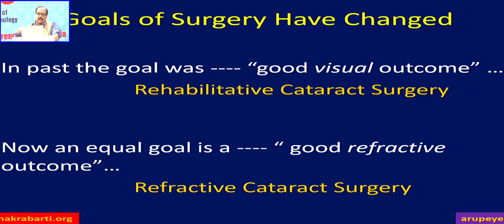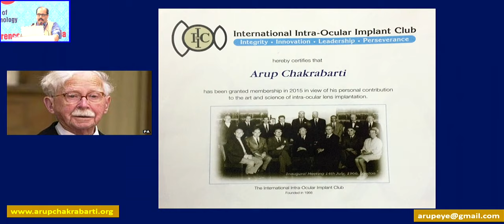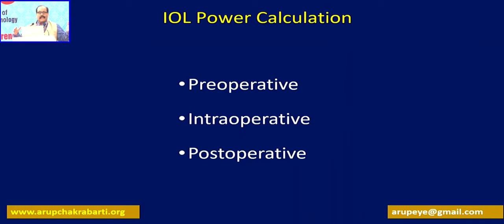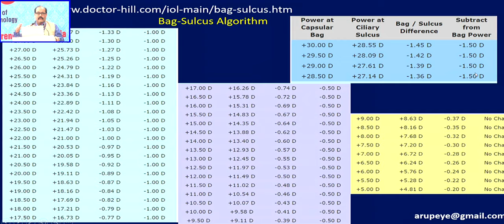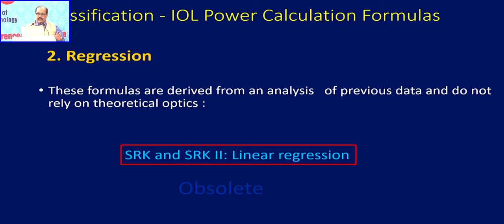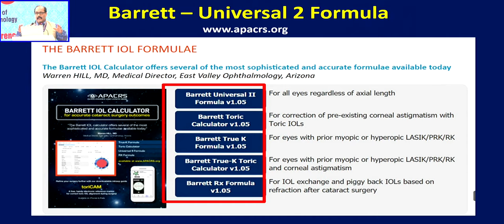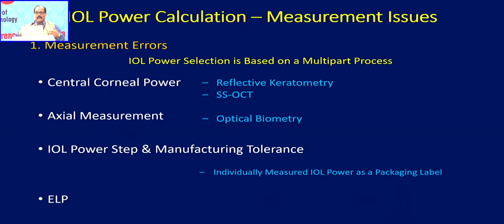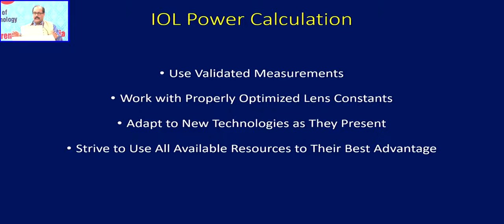AIOC2019 GP161 Topic Biometry and IOL Power Calculation Dr Arup Chakrabarti